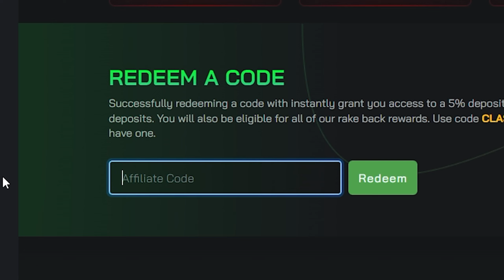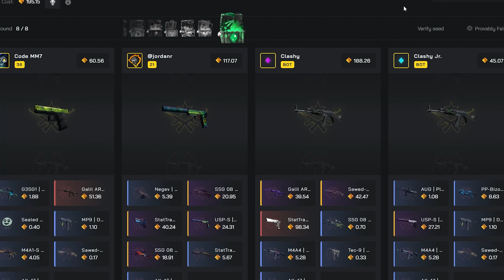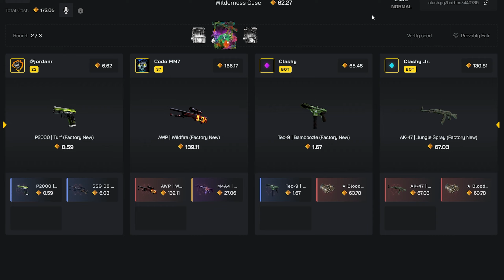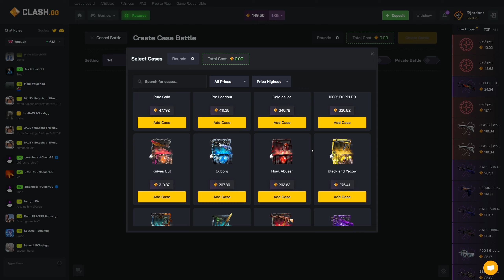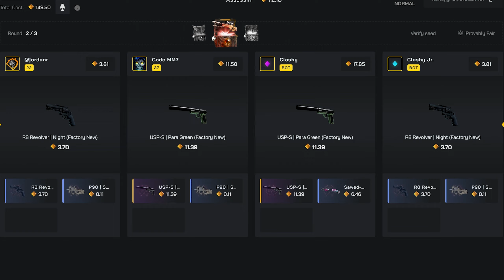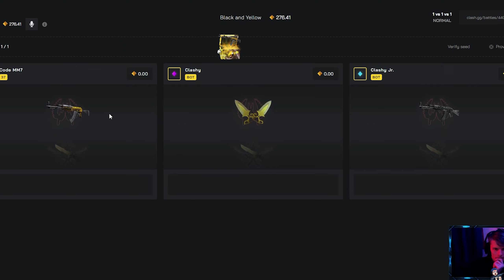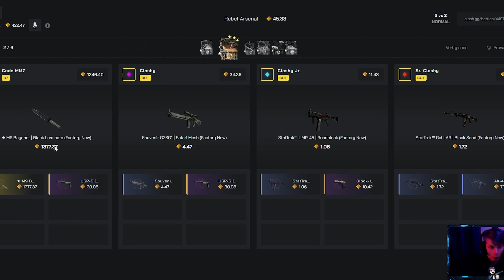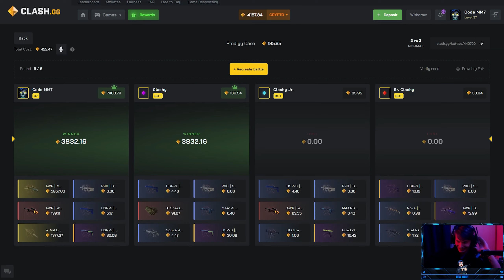HE PULLED THIS INSANE AWP MEDUSA IN CASE BATTLES... - CLASHGG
Use code jordanr 💰
𝘗𝘭𝘢𝘺 𝘳𝘦𝘴𝘱𝘰𝘯𝘴𝘪𝘣𝘭𝘺 𝘢𝘯𝘥 𝘦𝘯𝘫𝘰𝘺 𝘵𝘩𝘦 𝘷𝘪𝘥𝘦𝘰 :)
► 𝗗𝗜𝗦𝗖𝗢𝗥𝗗 𝗦𝗘𝗥𝗩𝗘𝗥
► 𝗥𝗘𝗪𝗔𝗥𝗗𝗜𝗙𝗬 (My Website)
► 𝗦𝗘𝗖𝗢𝗡𝗗 𝗖𝗛𝗔𝗡𝗡𝗘𝗟
If you are going to play on CLASH / CLASHGG please play responsibly!